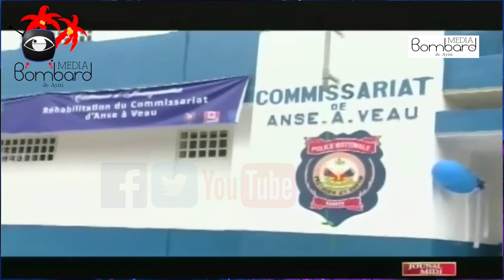Prezidan Jovenel Deklare Bandi Vilaj De Dye Gentan Pèdi Batay La Yo Sou Woulib